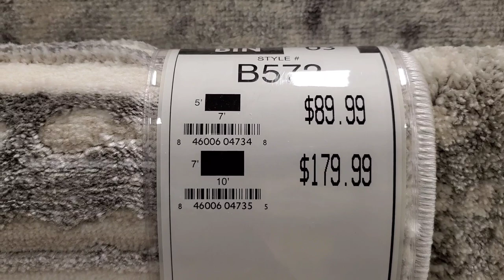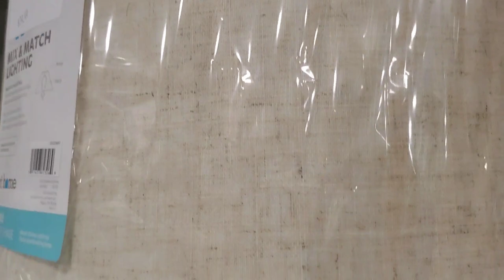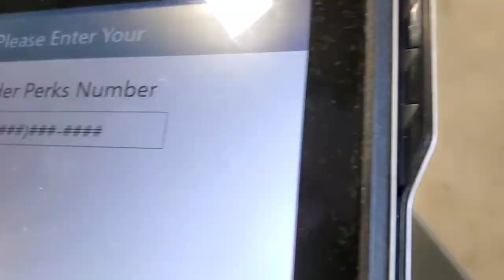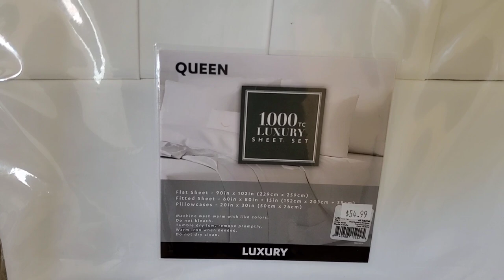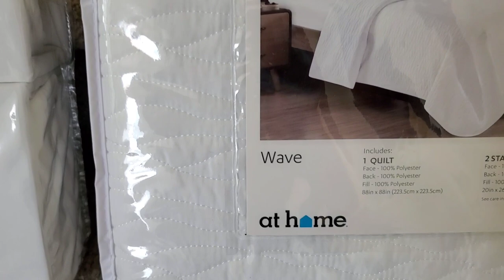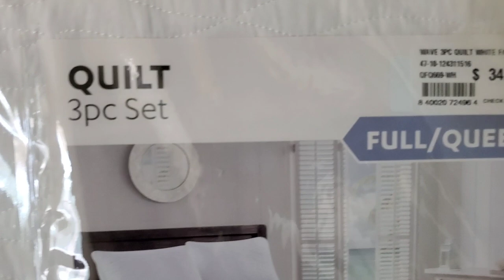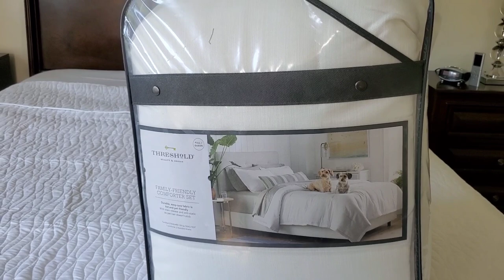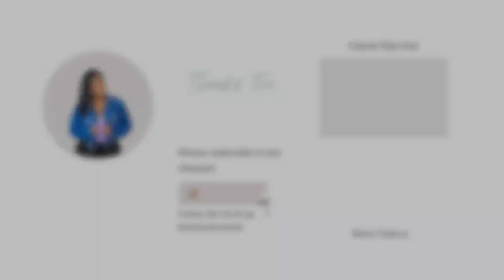NEUTRAL HOME DECOR 2023| TARGET FINDS | LUXURY BEDDING ON A BUDGET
HOUSE TO HOME HOME UPDATE | LUXURY BEDDING ON A BUDGET | SHOP WITH ME
In Today's Video House To Home HOME Update I'll be taking you all alone with me to At Home Store TjMaxx to shop around for a Luxury Bedding decor on a budget of course. I'm excited about this House To Home Series and all of things I'm able to share with people who are needing some renter friendly ideas or home decor ideas and can't forget the cleaning motivation im still gonna have some of that in these video so don't u worry. Have a wonderful week!!!

VIDEO CHAPTERS:
00:00 In Today's Video
01:00 Intro With Me
03:03 At Homes Store
03:18 Shop With Me 2022
13:33 Out Eating With My Babies
17:36 Chatting With Me
22:30 New Bedding Sets
24:25 Bedding Designs Ideas
36:10 New RUG Idea
40:50 End of Video

🎀ABOUT ME:
Hi beauties my name is Katrina. I am a stay at home work from home mom to two beautiful girls ages 9 and 3 I love what I do as a mom and a wife to a handsome solider my husband his name is Joseph and we are a military family. As a mom and wife and a youtuber I create day to day realistic cleaning motivation I provide cooking ideas and love showing hauls such a grocery hauls, clothing hauls, and home decor which im in the process of redecorating  my home so I would love for you to join my family and hit that red subscribe button and hit that bell notification button for future uploads! Love you guys have a wonderful day!!❤❤❤